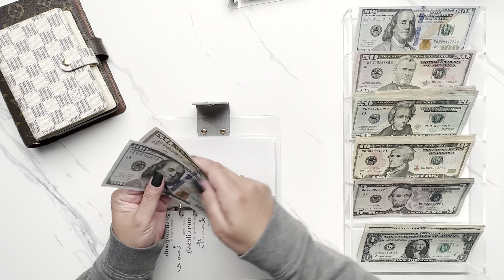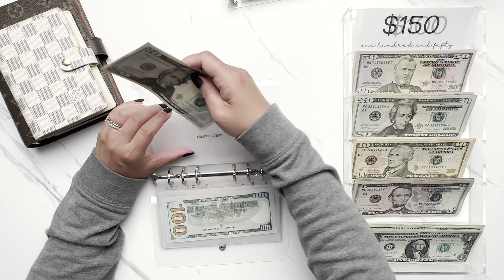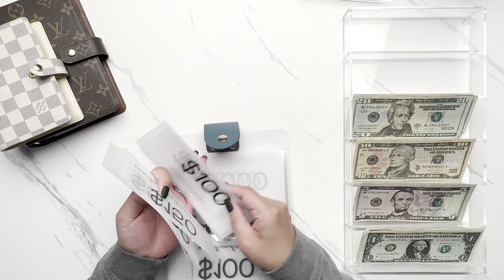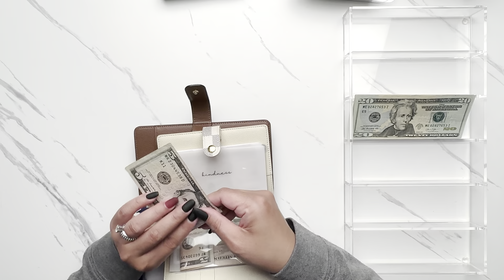Cash Envelope Stuffing | September #1 | $1247 | Paycheck | Cash Budgeting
Hi everyone!
A little late but here is Week 1 of September cash stuffing with my regular amounts. I’m also offering a limited number of custom cash envelopes so that turnaround times are manageable (these things are work intensive!) Happy stuffing! 💜

~Essie

NEW ITEM:
Custom Envelopes!

Travel wallet Vuitton items purchased directly from the Louis Vuitton store or website.

LET’S MAKE MONEY: promos current when posted but may have changed since
FETCH Scan receipts to get points to redeem as gift cards!